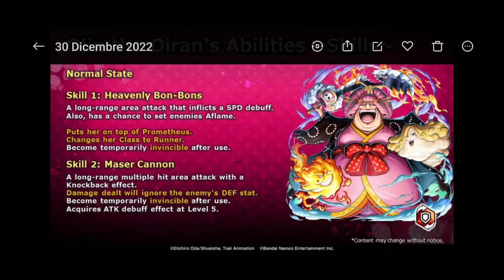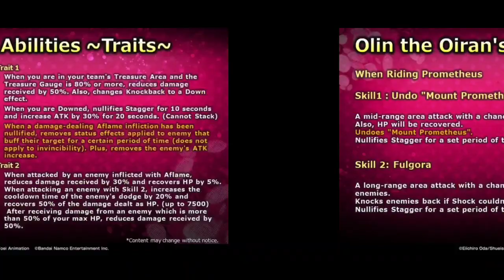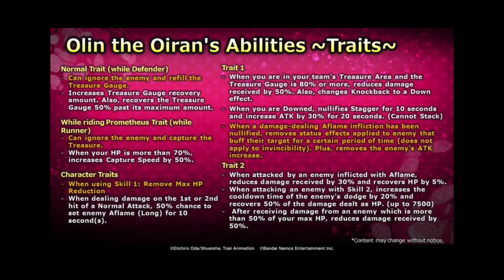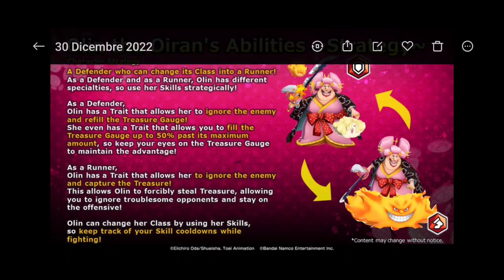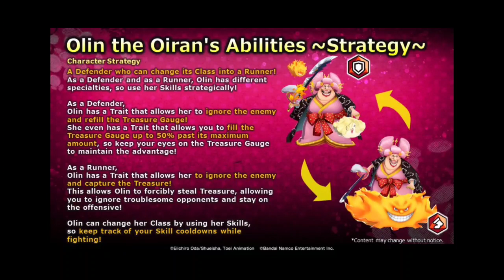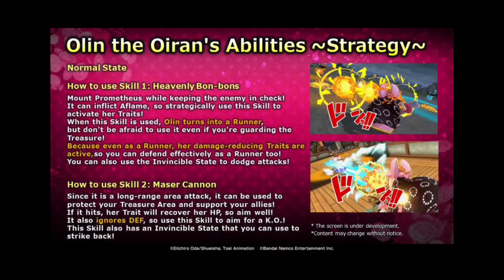NEW META BREAKER EX BIG MOM (OLIN) ANALISI COMPLETA | ONE PIECE BOUNTY RUSH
Analisi della nuova big Mom Extreme